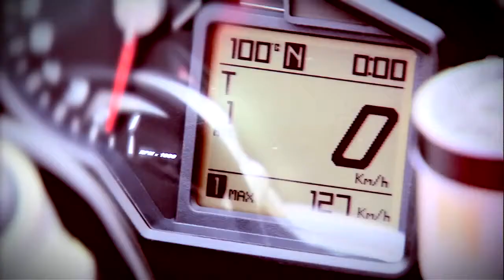Aprilia RSV4 Factory HD